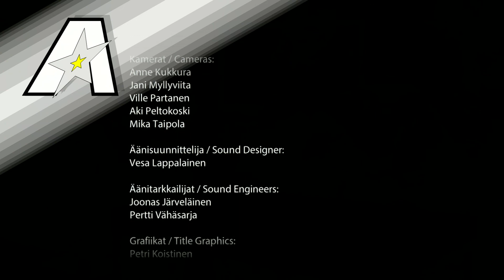Oldskool demo compostudio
Title: Oldskool demo compostudio